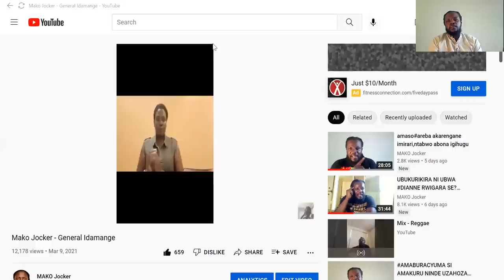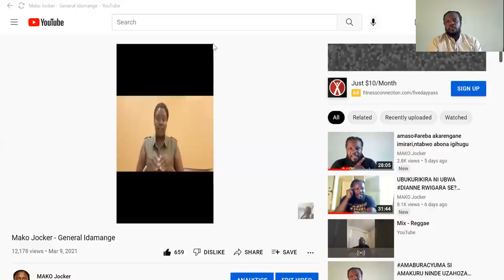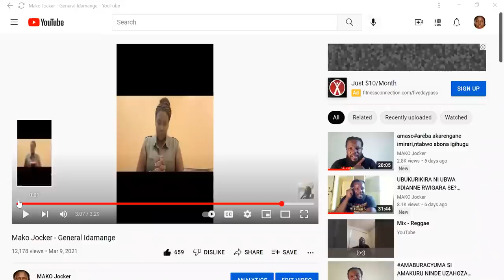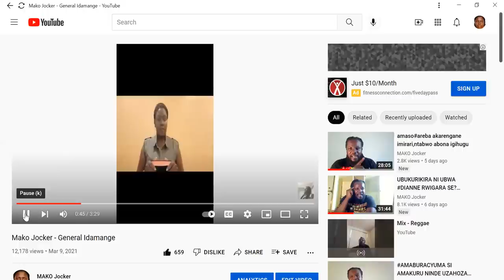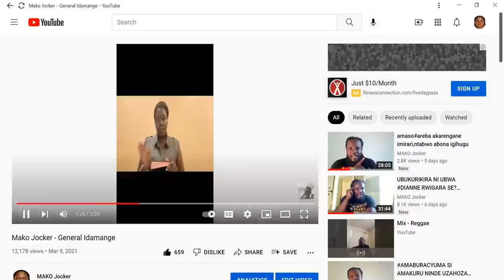MWIZERWA NA NTAGANDA NINDE NYIRI PS IMBERAKURI ,Twarozwe ni njye chef kinini? IBYO MAKO YIBAZA.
KUBYIGANIRA IMYANYA YO HEJURU BIKOMEJE KUDINDIZA IMPINDUKA ,BIKOMEJE KUDUSHYIRA MUNSI Y'IBIRENGE BY'ABICANYI BA RPF ,HARABURA IKI NGO DUKUNDE IGIHUGU KURUSHA IBYUBAHIRO?